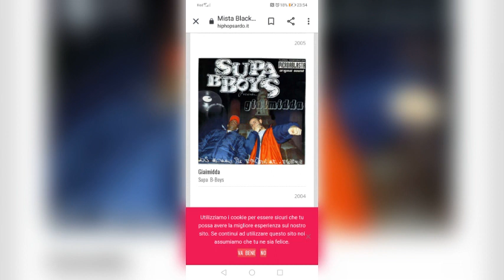supa b boys feat malos cantores